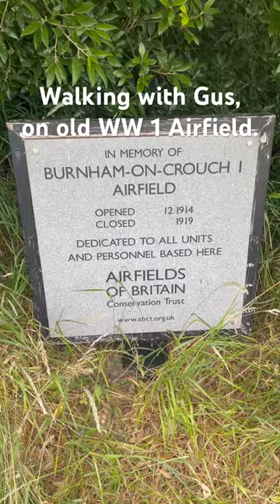🛩️ Gus' Historic Trail: Exploring Hidden WW1 Airfields in Burnham on Crouch